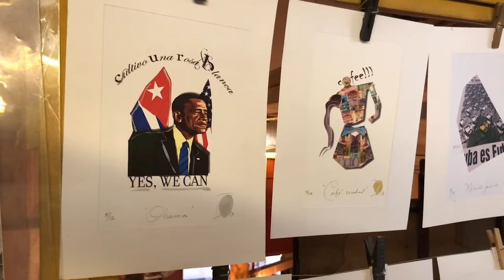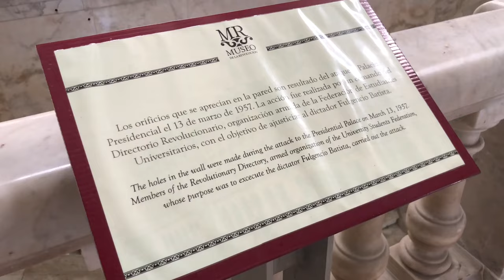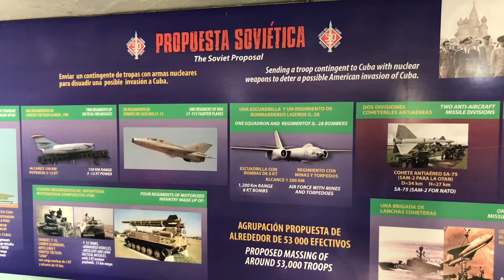The REAL Havana: History, Now & Future- CUBA Uncovered 🇨🇺 Part 4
You think you know the REAL Havana? Pink Cadillacs, cigars, and rumba beats- there's a certain perception of what life is like in Havana. This is CUBA uncovered, where you can find those famous Cuban attractions, but there's so much more. Cuba is much more nuanced. In Part 4 of our adventure across Cuba we discover what everyday life is like for a Havana citizen and we explore the city's history and attractions- the former Presidential Palace, the city's incredibly charming old squares, and a fortress built long before the Revolution. We look back at how the city and its people were influenced by Jose Martí while stepping into the future with five-star luxury at the Grand Packard. This is a true Cuban adventure you won't want to miss 😉 🇨🇺! Join us in Part 4 of this Run With Ryan Questing adventure as we discover the real Havana!↣

The Luxury of Adventure @amazon Store:

VIDEO OUTLINE:
0:00 Introduction & Recap
1:16 Havana Dreams Vs. Reality
2:17 Animas 303 Hotel
3:06 Streets of Havana
3:57 September 28th CDR
5:06 Museo De La Revolución
5:48 Cuban Missile Crisis Tunnels
6:22 Castillo de los Tres Del Morro
7:20 Old Habana: Plaza de la Cienaga
8:10 Five Star Luxury in Havana
8:56 Juego De Maní Ritual
9:33 Jose Martí & Revolution Square
11:33 Future of Cuba & USA
12:29 Thank you, Subscribe!

Gear for Fitness Travel🏃
❯❯❯ Osprey Runners Hydration Pack: